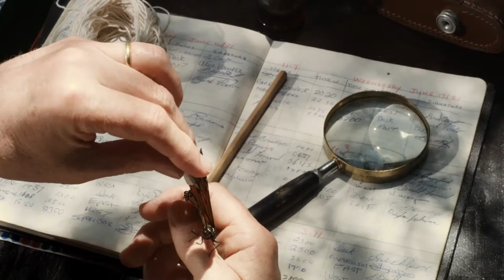Flight of the Butterflies - Tagging the Butterflies (HD)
It's a natural history epic. It's a compelling detective story. It's scientific adventure at its best.

Flight of the Butterflies is an interconnected scientific adventure story that spans not only thousands of miles, but generations. It's about the remarkable Monarch butterfly migration, the most incredible migration on Earth, and the determined scientist who spent 40 years trying to discover exactly where the butterflies mysteriously disappeared when they flew south for winter.